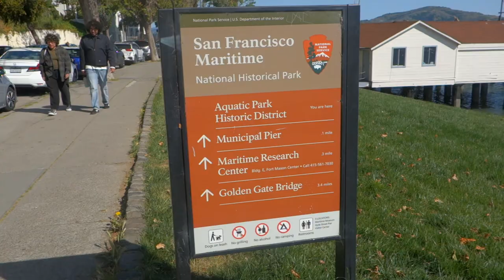My San Francisco #17 Aquatic Park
Aquatic Park is a beautiful part of San Francisco. From Aquatic Park you can walk to Fort Mason which leads to another walk over the world famous Golden Gate Bridge. Throughout this video you will see Alcatraz and the Golden Gate Bridge in the background. You might even see the big Ghirardelli sign. That is where Ghirardelli Square is. Ghirardelli makes the best chocolate right here in San Francisco. Hope you enjoy this relaxing video.